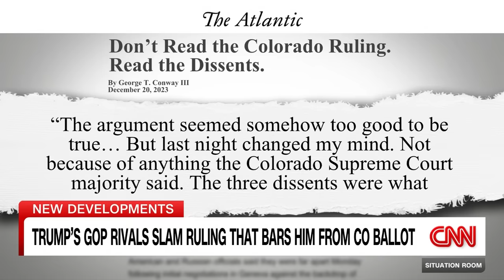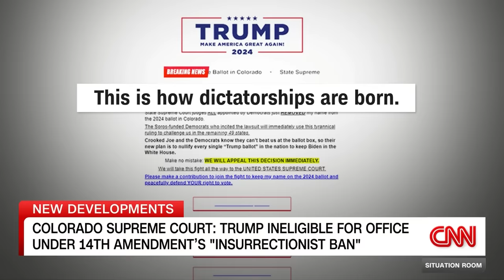Conway predicts how Supreme Court may rule on Trump’s presidential immunity filing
Conservative lawyer George Conway, Supreme Court reporter Joan Biskupic and senior political commentator Gloria Borger join CNN's Wolf Blitzer to discuss former President Donald Trump's ongoing legal battles.